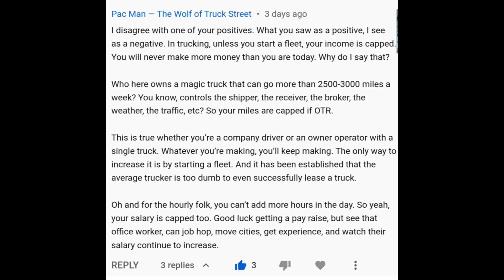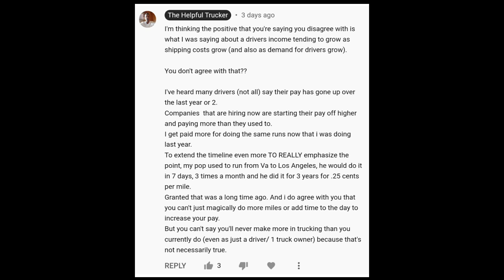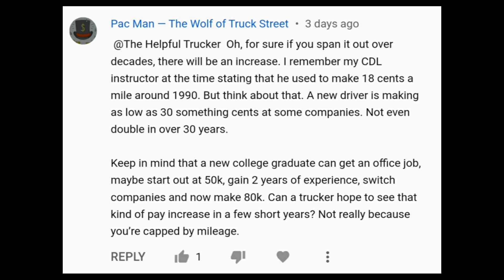Truckers Don't Actually Get Pay Raises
My discussion with a viewer that basically said, truckers don't actually get pay raises and current truck drivers will never earn more than what they currently do.